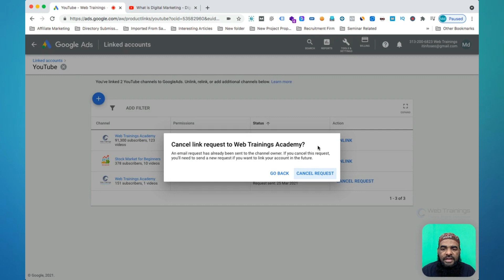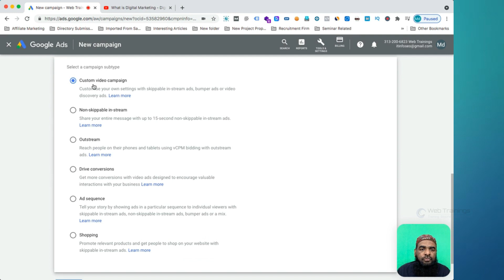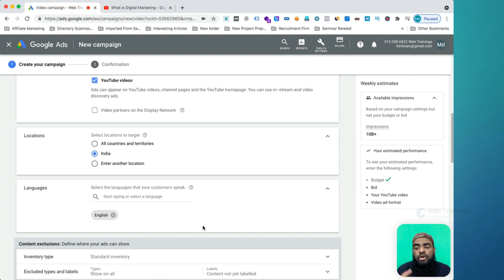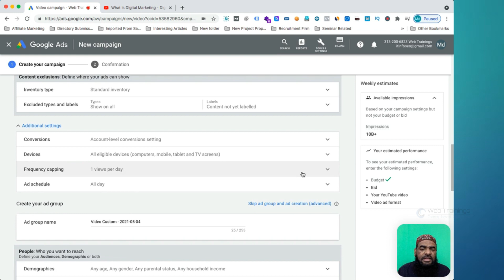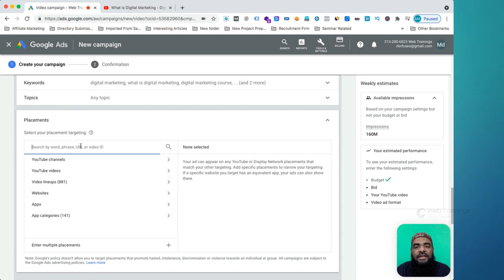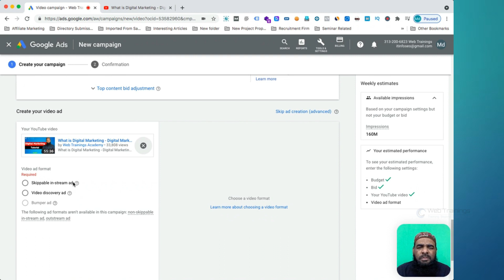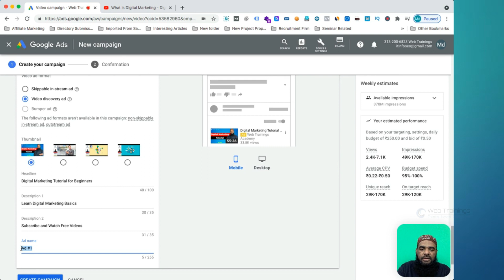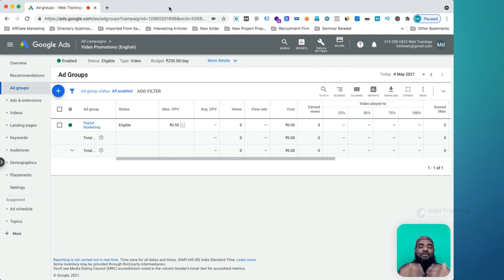How to Grow your YouTube Channel with Google Ads - YouTube चैनल कैसे विकसित करें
Lesson #9 of Free Digital Marketing Course in Hindi

What we Discussed in this video

00:00 - YouTube Ads
02:18 - YouTube Strategy
03:51 - How to run Ads on Youtube
04:05 - Link your Channel with Google Ads
05:15 - Creating a Campaign
10:23 - Targeting Audience
13:12 - Create your video Ad
17:04 - Thanks

Please Ask Questions in Comments, I will respond to queries.